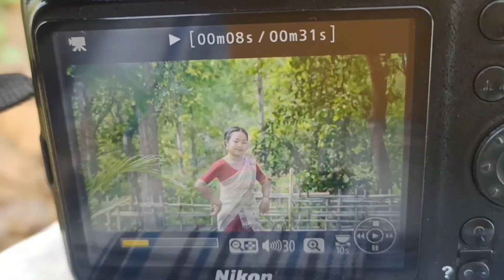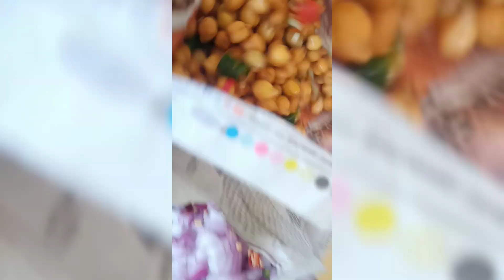Milesun Kothbur Nilakshi Neog Assamese song cover video Shooting vlog @sdrabha8554 💥😍📸🔥